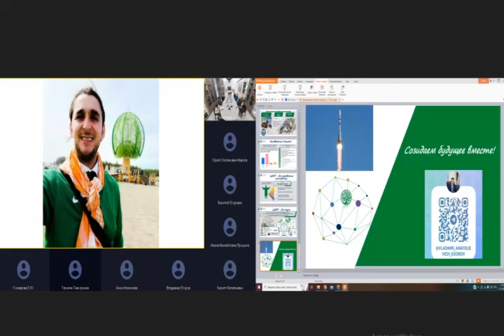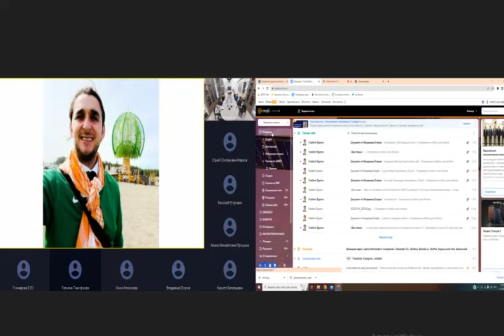Выступление Умита Шахина, Турция, на онлайн конференции "Николаевские чтения" 17.12.2022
О якутском языке.
Umit Shahin speech at online conference "Nikolaev readings".